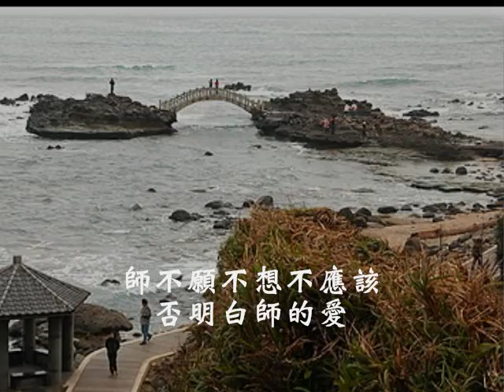國語善歌-謝謝你的愛(千呼萬喚徒醒來)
活佛師尊慈訓 千呼萬喚徒醒來 調寄：謝謝你的愛  演唱者:李道鑫

滾滾紅塵   人兒忙忙碌碌是非分　 你不知我心痛多深
你不理不睬總是很殘忍   喚徒別做狠心人　 舊淚未乾又沾新痕
軀身名利火   人兒忙忙碌碌是非捉   卻不知夢易空易落
人情變冷淡距離多   笑容也沉默   在萬丈紅塵中   盼徒醒真我
最怕千呼萬喚嘶聲吼   徒還是墜落
師不願不想不應該   否明白師的愛   我不願見徒啊   流浪在塵埃  還是喚徒心喚不來
師不願不想不應該   否明白師的愛   我不想見徒啊   浮沉在苦海  期盼浪子回頭品蓮栽   屏山等徒來